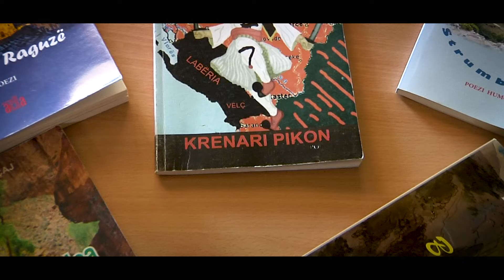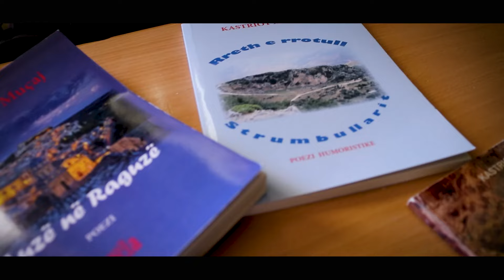Mirënjohje poetit të epikës labërore. Dokumentar. Kastriot Muçaj (Promo)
Join @historifaktetv8348